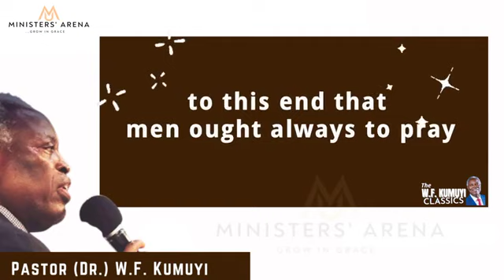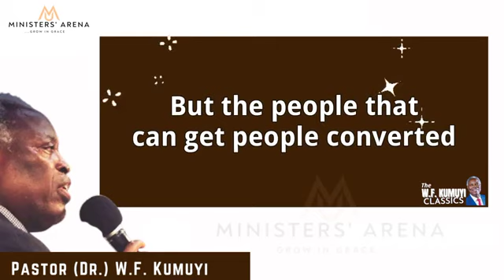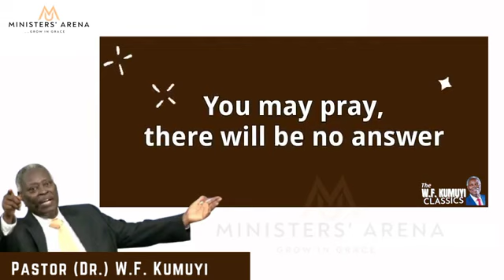The power of prayer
The effects of prayer